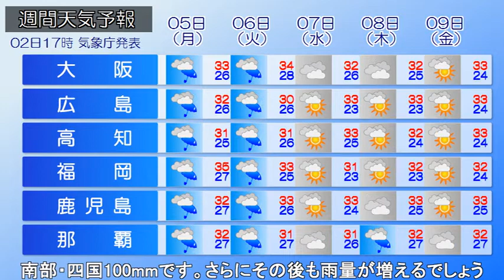2022/09/03 全国の天気予報 朝 非常に強い台風11号 先島諸島を直撃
大型で非常に強い台風11号は石垣島の南南東約200kmにあってゆっくりと北上しています。沖縄地方は、すでに暴風や波浪、高潮などの警報が発表されています。このあと台風11号は北上しながら、きょう(3日)夜のはじめ頃～あす(4日)未明にかけて先島諸島へかなり接近するでしょう。沖縄地方はあすにかけて大荒れの天気となる見込みです。暴風やうねりを伴った高波、高潮に厳重に警戒をしてください。また、沖縄や西・東日本は大雨による土砂災害に厳重に警戒し、低い土地の浸水や河川の増水・氾濫に警戒が必要です。あす朝までに予想される雨量は多い所で、沖縄250、東海200、奄美150、九州北部120、九州南部・四国100mmです。さらにその後も雨量が増えるでしょう。